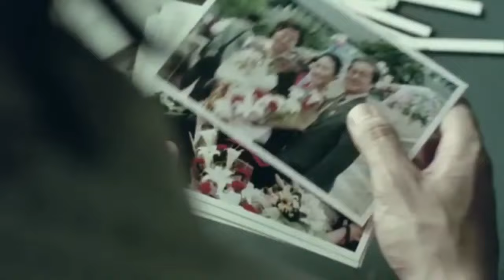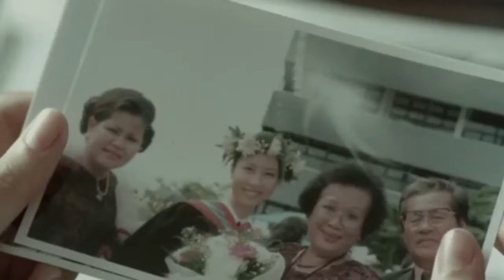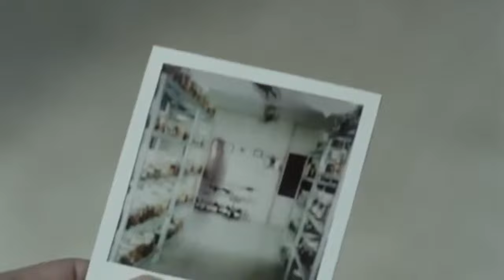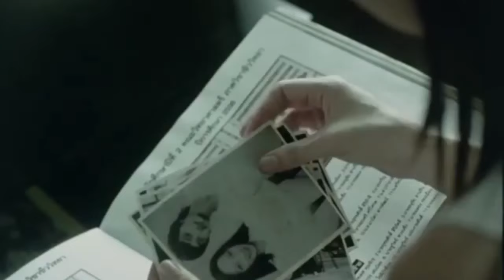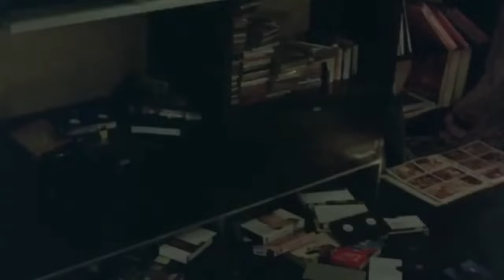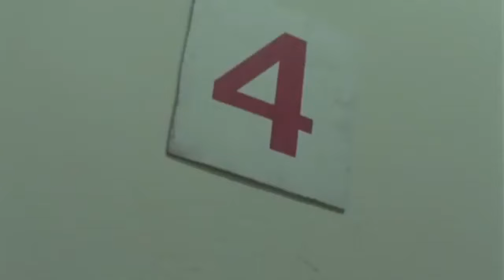Shutter Thai Thilha Film in Thadou-KUKI|| True Story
When Jane and Tun run over a girl in a car accident, they speed away immediately from the crime scene. However, Tun, a photographer, soon discovers strange shadows in his photos, which unsettles them.
Initial release: 9 September 2004 (Thailand)
Directors: Banjong Pisanthanakun, Parkpoom Wongpoom
Cinematography: Niramon Ross
Languages: Thai, English
Adaptations: Shutter (2008), Click (2010